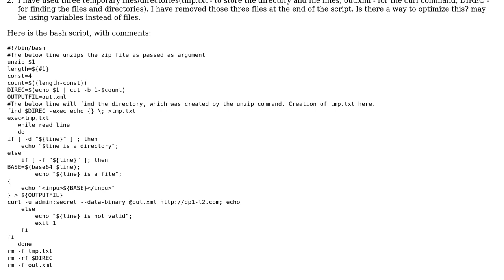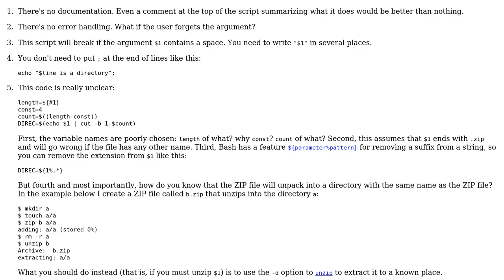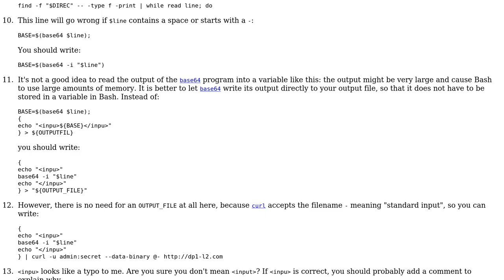script- loop through files and directories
With thanks & praise to God, and with thanks to the many people who have made this project possible! | Content (except music & images) licensed under CC BY-SA | Music | Images & others | With thanks to user Suresh user Gareth Rees user Carl Manaster and the Stack Exchange Network Trademarks are property of their respective owners. You are responsible for your own actions.